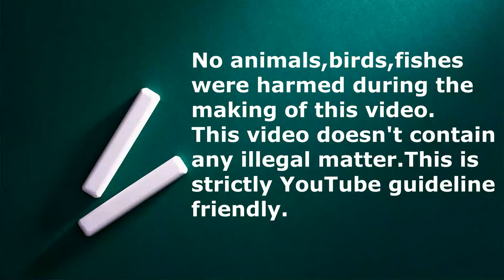റോസല്ല, സെനഗൽ, റംമ്പ് അടക്കമുള്ള അലങ്കാര പക്ഷികൾ | Best Exotic Pets at Affordable Price | Pets Birds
Senegal parrot ,Red-rumped parrot , Rosella Parrot , Nanday Conure ,White sugar glider
Pine apple conure, Sun Conure
Tamed Pet Birds ,  conure  , crimson bellied conure

OUR CAMERA-PANASONIC LUMIX G85 4K CAMERA
Our Wireless Mic - Audio Array AM-W10 Dual Wireless Mic
Our Lapel  Mic-BOYA M1
Our second lapel mic Smashtronics
Our budget Lapel mic- maona
Our Vlogging MIC- Boya By MM1
My Light- ULANZI VL49 2000mAh LED Video Light